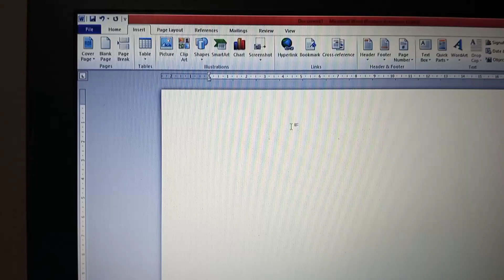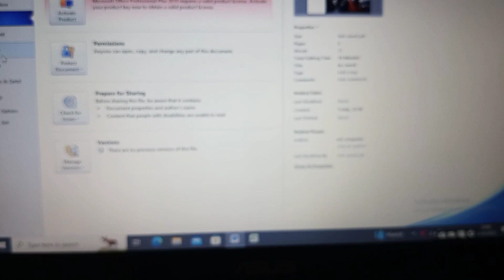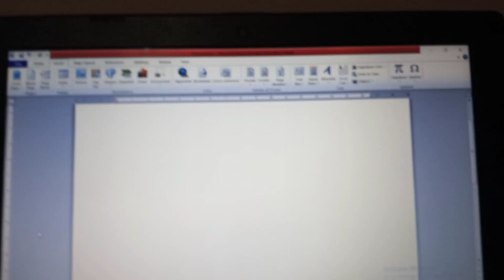cover page work#viral